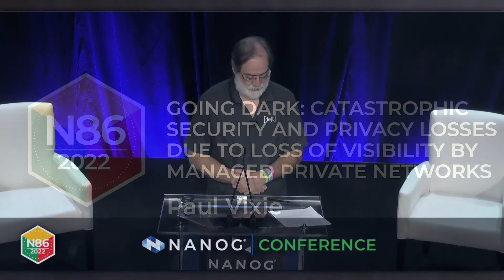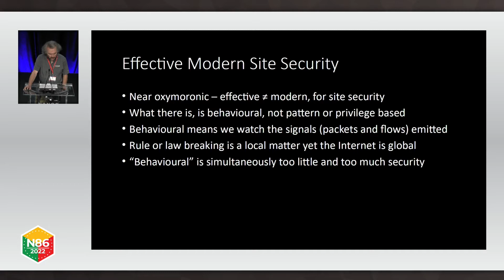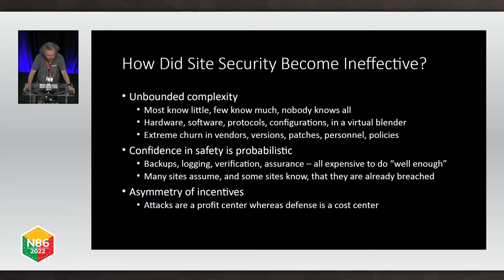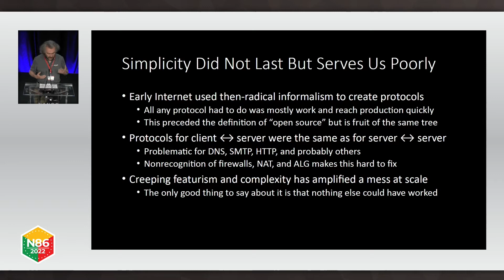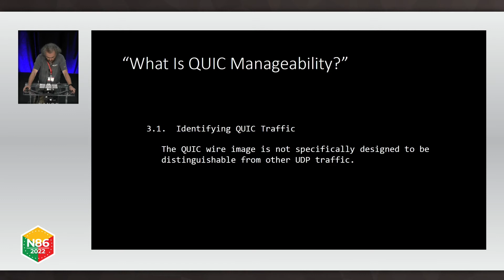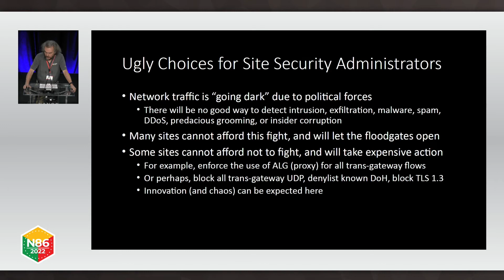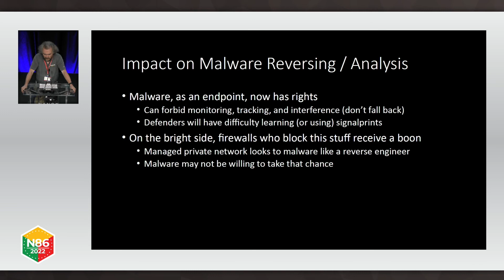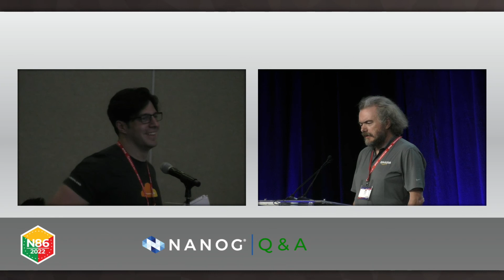Going Dark: catastrophic security and privacy losses...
Going Dark: catastrophic security and privacy losses due to loss of visibility by managed private networks

Effective modern site security is behavioral in nature. We cannot choose or exclude our endpoints nor validate their supply chains, and so to the extent that we manage digital risks posed by our endpoints we do it by watching the signals (packets and flows) they emit. Such observations are categorically untenable for investigative journalists and dissidents since the category is occupied by corrupt or authoritarian regimes or their national security apparatus -- as explained by E. Snowden in 2013 and as codified by the IETF in RFC 7258.

Using the same protocols for mobile devices which accounted for most human-centric endpoint growth since 2010 as we do for fixed devices on networks controlled by families and businesses is disrupting our limited ability to secure the latter in order to defend against worst-case outcomes for the former. Several decades of unapologetic abuse by the powerful have led the IETF to reform the basic Internet protocol suite around TLS 1.3 with Encrypted Client Hello, DNS over HTTPS, and the replacement of TCP by the UDP-based QUIC protocol.

In this new configuration, network operators will not be able to detect endpoint behavior changes corresponding to infection, takeover, poisoned software update, latent design dangers, predaceous grooming, insider corruption, or hundreds of other well-understood digital harms. Many such operators have not been warned about this "rules change" and deserve to have their expectations explicitly and immediately reset so that they can make new plans which will be practical in the next era. It is the goal of this presentation to enumerate those alarms.

Paul Vixie: VP/DE, AWS Security founder, Farsight Security founder, ISC.ORG founder, PAIX.NET founder, MAPS (RBL) co-founder, Ops Trust & SIE Europe CTO, MFN/AboveNet author, Cron co-author, BIND

Speaker:
Paul Vixie - AWS Security